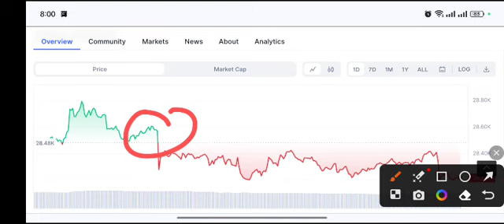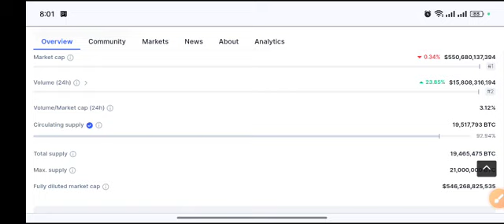Bitcoin Unexpected Crash! Price Prediction